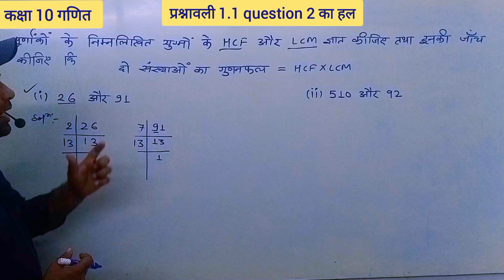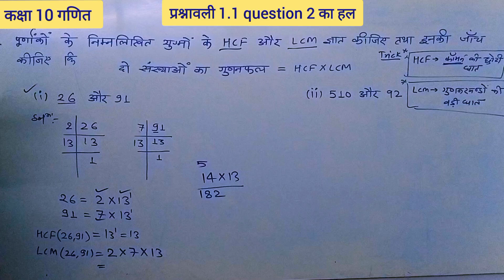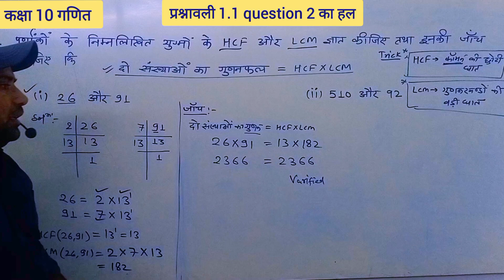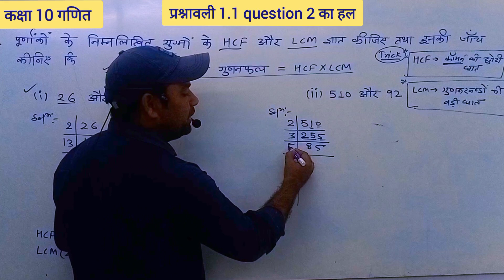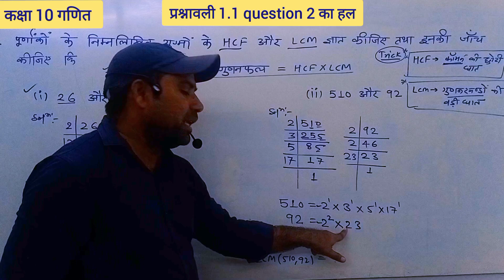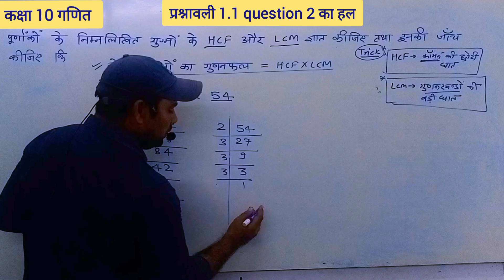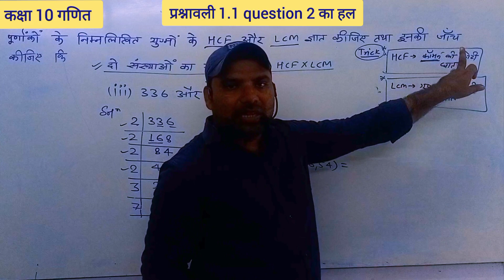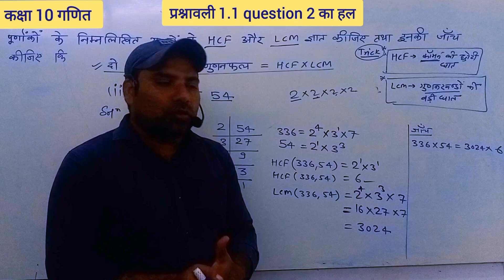class 10 math prashnavali 1.1 question number 2 | class 10th math hindi medium chapter 1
ganit kaksha 10 prashnavali 1.1
New ncert book

About video :
इस वीडियो में हमने गणित कक्षा 10 वी का अध्याय 1 हल कराया है